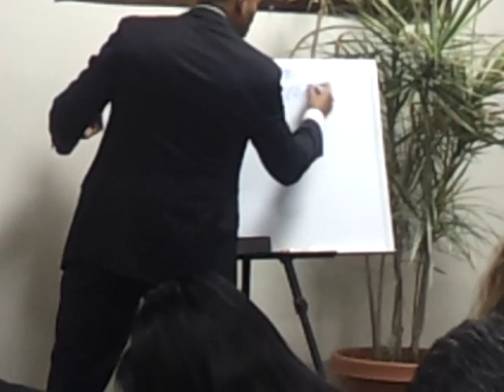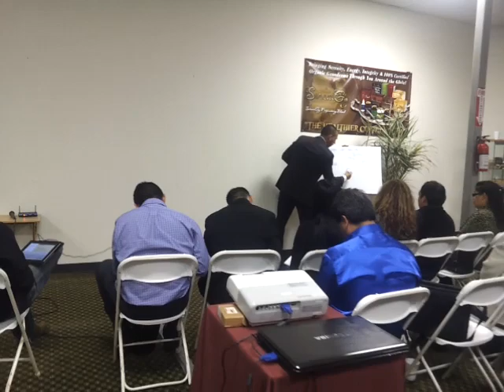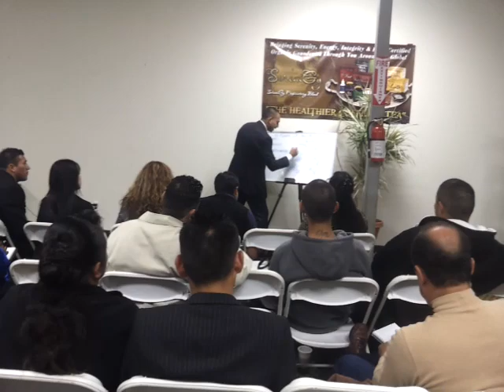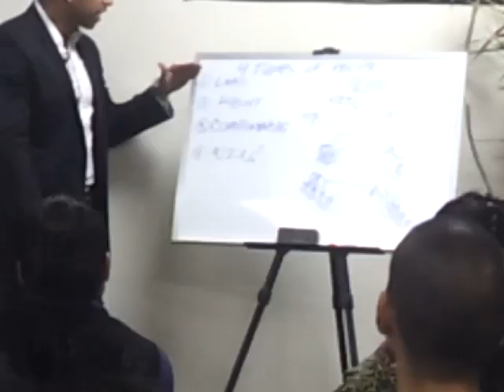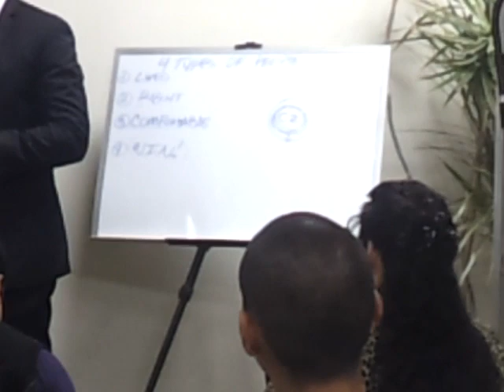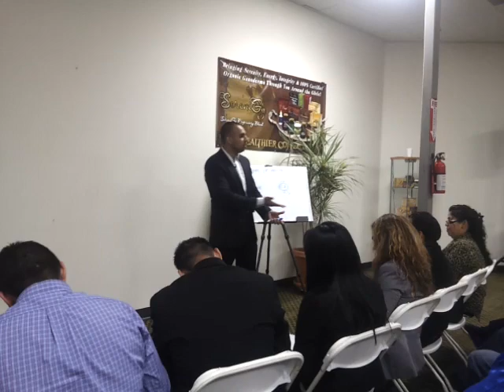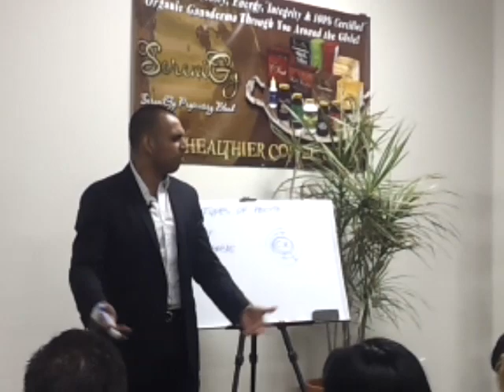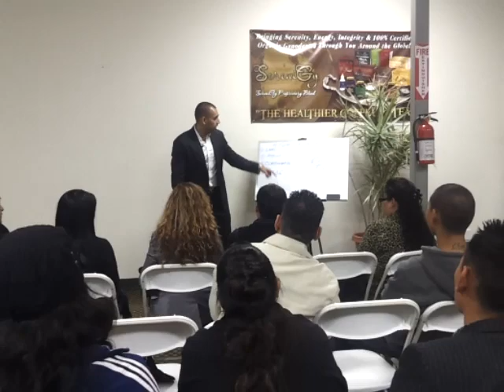4 Tipo De Personas en Mercadeo en Red. JC Rangel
Este video hablo de las 4 diferentes personas en la industria, y cual de las 4 sera la que obtiene Exito (que Dura por muchos anos) no nadamas Exito temporar. Disfruten.